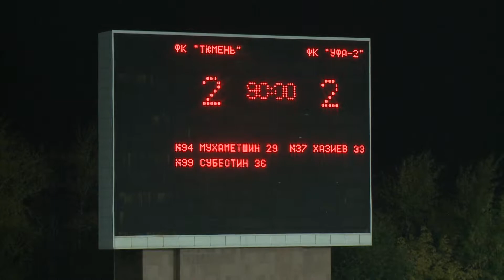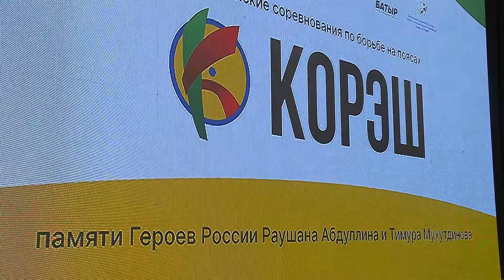Тюменская арена. 15 сентября